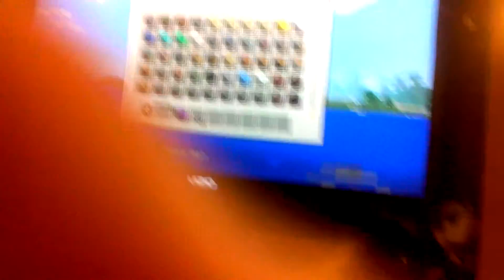The beast letting leland play minecraft